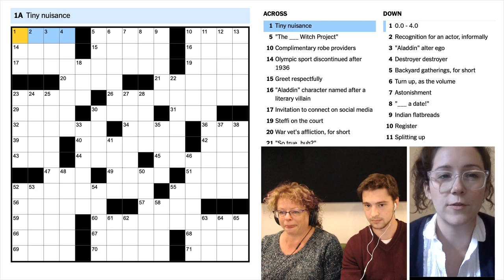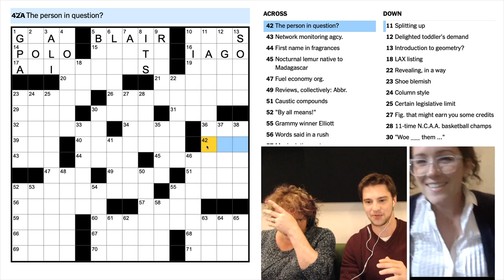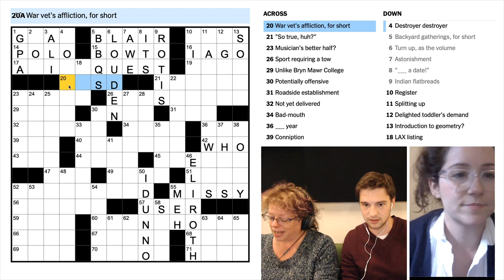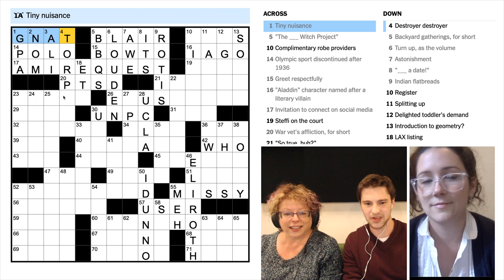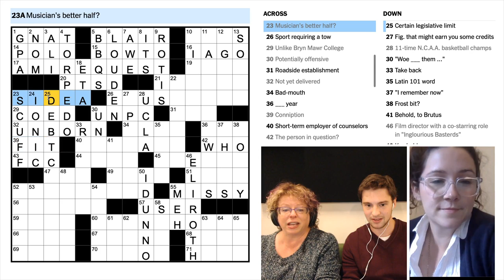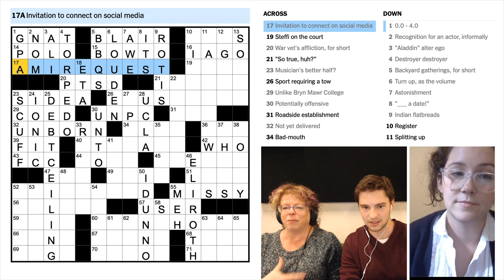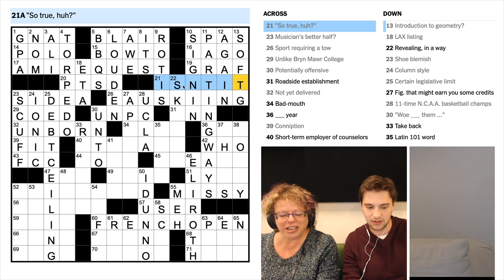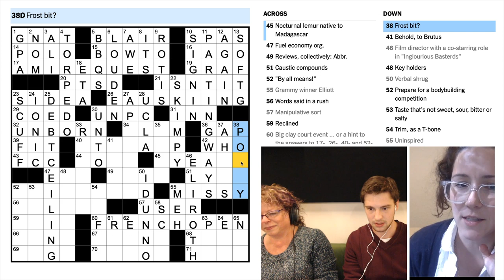WordplayNYT 's Crosswords Live -- Help us solve the New York Times Crossword!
Join Deb Amlen, the crossword columnist of The New York Times, and Sam Ezersky, associate puzzles editor, as they solve the crossword live and without a net, every Thursday at 1 p.m. Eastern.

Help us crush the grid by putting your guesses in the comments. It's always better when we solve together!

Learn how to decipher those tricky clues and join the community of word nerds and puzzle heads by reading Wordplay